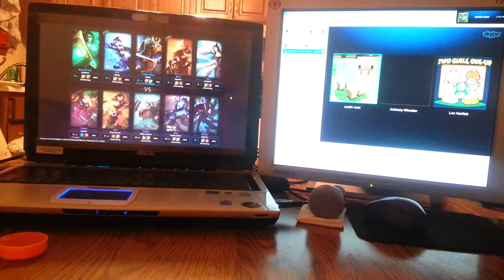May 23. 75% room finish.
Almost done with my room. Soon will come the reveal!